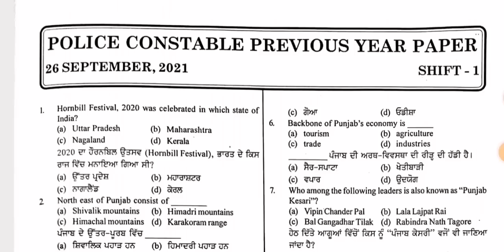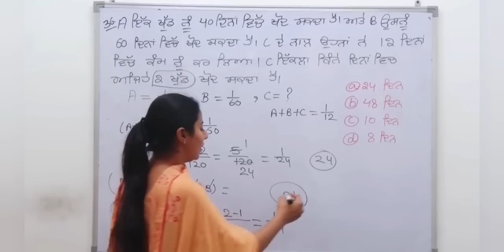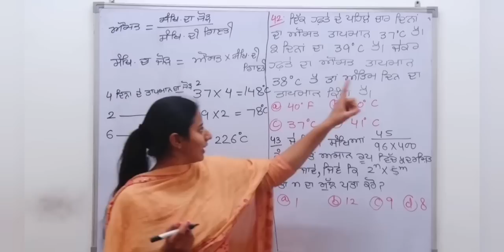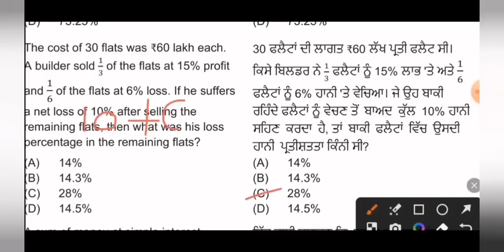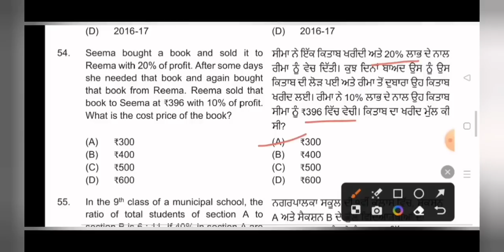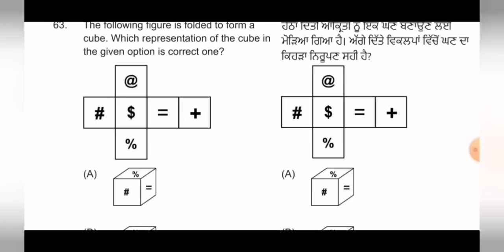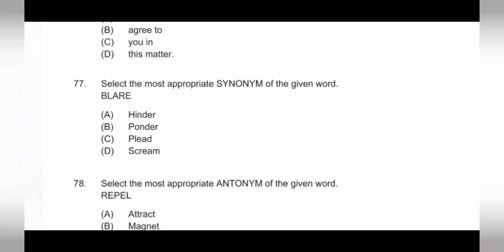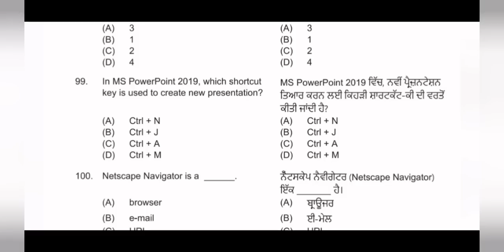Punjab Police Constable Previous Year Paper | Punjab Police Constable Exam Preparation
Punjab police constable 2022 question paper
Punjab police constable 2021 question paper
punjab police constable previous year question paper
Punjab Police Constable , Discussion of Previous Year Question Paper By Sumanpreet Kaur

1.Punjab police constable 2021 question paper
2.punjab police constable previous year question paper
3.punjab police constable new update today
4.punjab police bharti 2023
5.punjab police constable paper

Punjab Police Constable Bharti 2023 | Punjab Police 1800 constable recruitment 2023

ਧੰਨਵਾਦ 🙏🙏